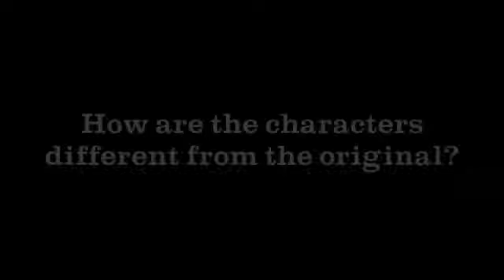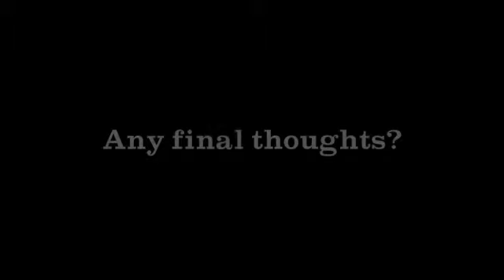Beauty & The Beast begins...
We meet Helen Fownes Davies and Phil Lowe to talk about the beginnings of Beauty & The Beast - Harrogate Theatre's truly traditional pantomime for 2011/12.